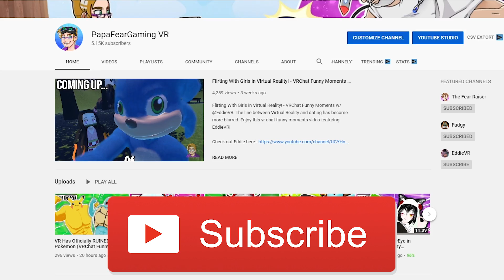We Have A Special Message For You (No Boomers ALLOWED!)